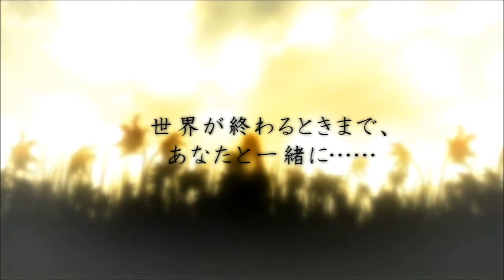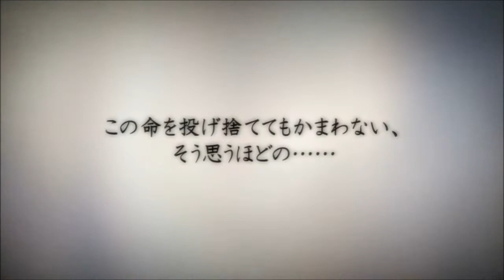Record of Agarest War 2 - Final Boss of Generation 1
well, here's the last boss of the game itself... the intro first and then after that, is the bo- wait... is that a red-skinned Druaga from the Tower of Druaga series!? and now I'm curious as to who that Rena girl is...